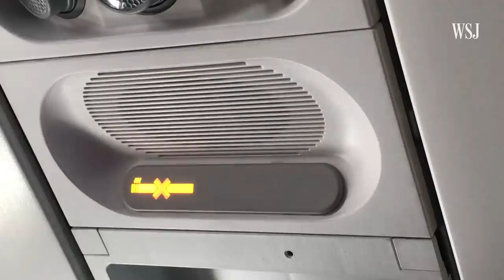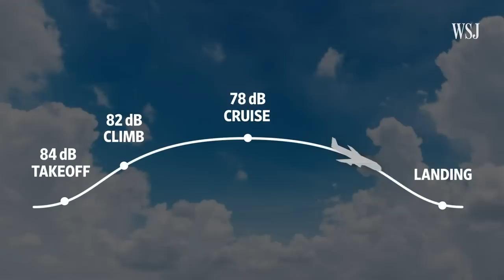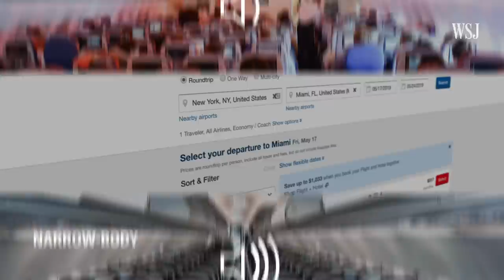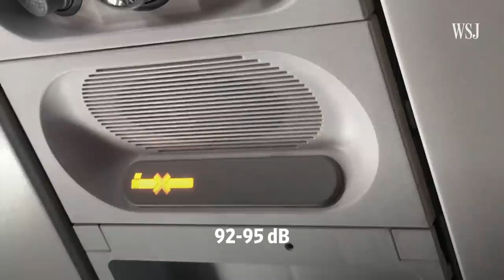How to Find the Quietest Spot on an Airplane | The Middle Seat | WSJ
The amount of noise you hear on a flight depends on the plane, your seat and how you prepare. After conducting tests aboard various flights, WSJ’s Scott McCartney has some tips on how you can make your next journey a peaceful one. Photo Illustration: Drew Evans/The Wall Street Journal.